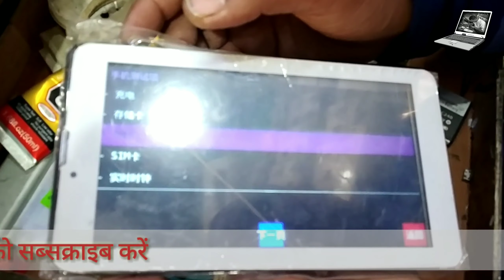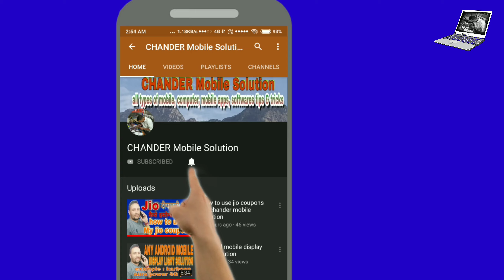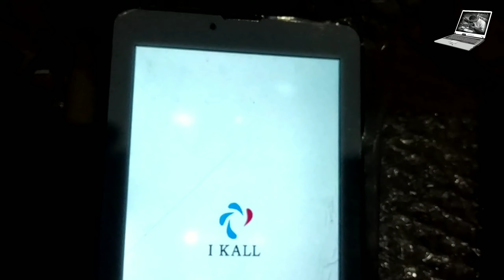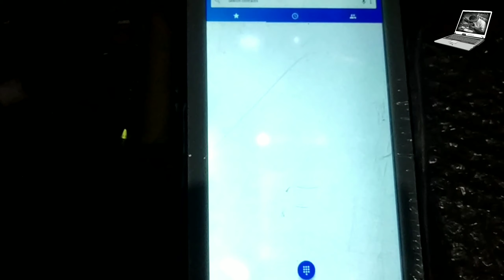ikall tablet pettren solution || any ikall password solution || ikall n7 tab pettren solution